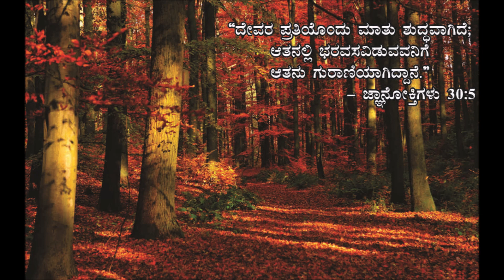Kannada christian song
Another old song collection of "Amrutha ".
Credits (vocals):Vijay prabhu,Roshini,Monika,Sonia,Stany.
Camera: Shirley shilpa.